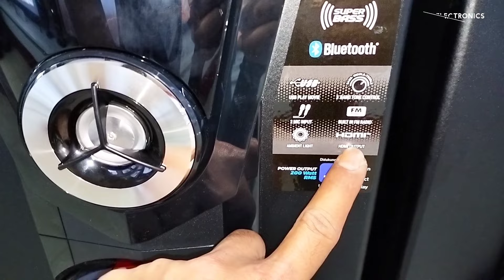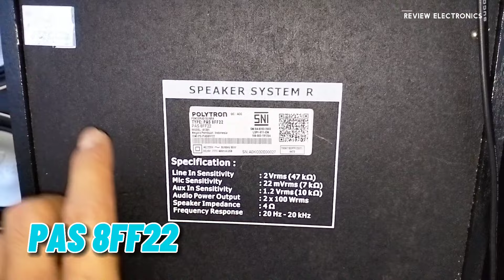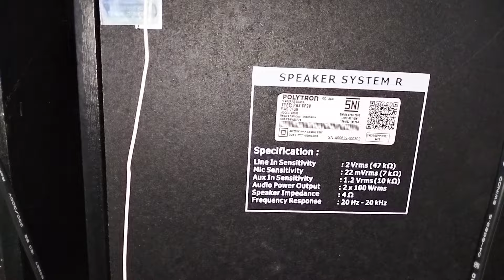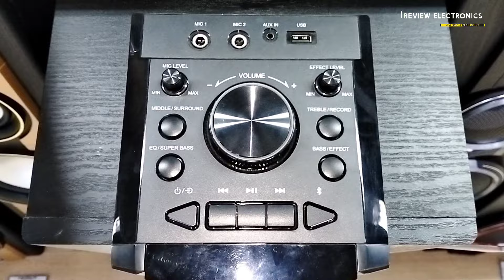Speaker Aktif Bluetooth Polytron PAS 8FF22 & PAS 8F28, Speaker Super Bass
Sebelum beli speaker Aktif, liat dulu nih perbeda speaker Aktif Polytron PAS 8FF22 Dan PAS 8F28. Memang model sama, tapi ada fitur yang di Speaker PAS 8FF22 yang tidak ada di Speaker PAS 8F28. Buat teman-teman yang lagi cari speaker karaoke bluetooth, kedua tipe ini juga bisa jadi rekomendasi. Speaker ini sama-sama memiliki super bass, dilengkapi dengan 4 woofer. Untuk Lebih lengkapnya langsung saja di video diatas 👆

Daftar Harga speaker Aktif Polytron 2023

Pesan Online
𝗦𝗵𝗼𝗽𝗲𝗲

PAS 8FF22
Fitur :
3-Band DIGITAL Tone Control (Bass, Middle, Treble)
AMBIENT LIGHT
SUPER BASS & Surround Mode
BLUETOOTH Connection v5.0
Supported with POLYTRON AUDIO CONNECT (application for controlling via smartphone)
POWER 2x100 Watt RMS

Spesifikasi :
3-Way Speaker System
Double Woofer 8 inch
Top Panel Control with LED Display
USB (from flash disk & laptop/PC), Aux, Line Input
FM Radio (auto scan & save station)
2 Mic Input (with Mic Volume, Effect Level [Echo & Reverb])
Karaoke Function (AVC, MPX)
7 Preset Equalizer (Rock, Pop, Classic, Jazz, Flat, Outdoor & User)
Music & Mic Recording
Power Consumption 80 Watt
Accessories : Speaker Cable & LED Cable
Product Dimension (WxHxD) : 522 x 980 x 329 mm (2 boxes/1 pair)
Product Weight : 25,80 kg
Warranty Card (1 year

PAS 8F28
Fitur :
Radio FM
HDMI & CVBS Video Out
Bass, Middle, Treble 3-Band Digital Tone Control
Ambient Light
Super Bass
XBR Woofer
Supported with Polytron Audio Connect
Bluetooth Connection
2 Mic Input

Spesifikasi :
3-Way Double Woofer 8 inch
Power Output 2 x 100 WRMS
Speaker Dimension (W x H x D) 522 x 980 x 329 mm (2 boxes/1 pair)
Speaker Weight 25,8 kg
Power Source 220V~ 50/60Hz